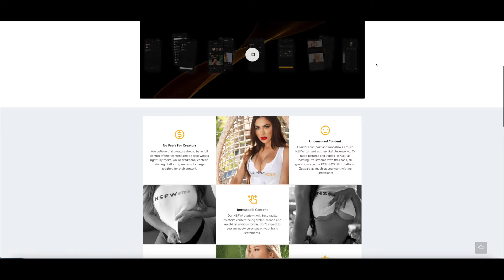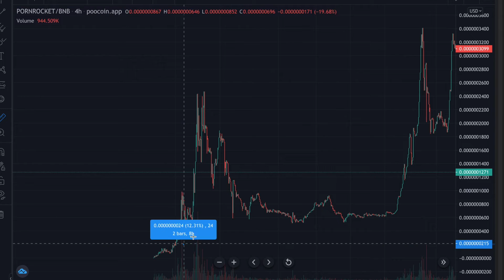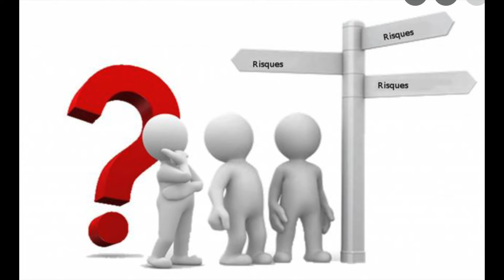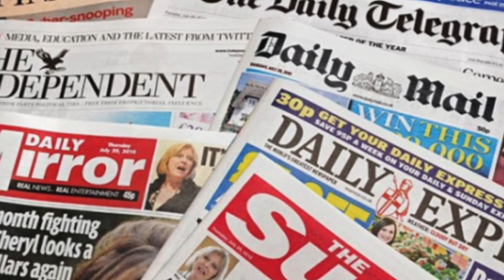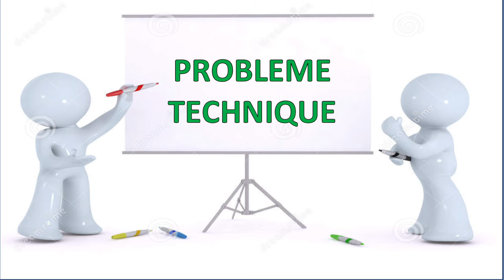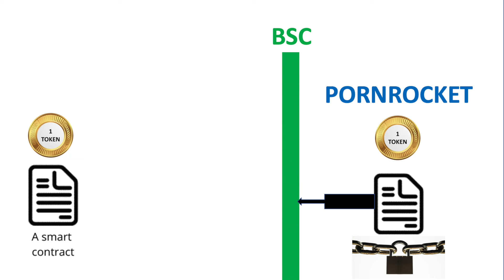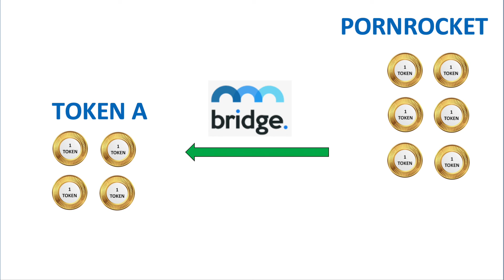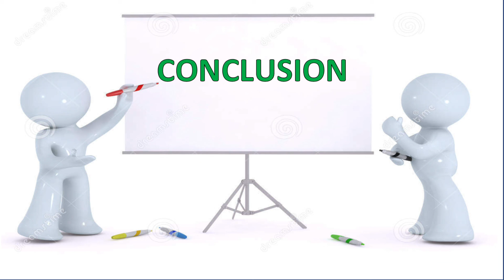PORNROCKET : CHANGEMENT DE NOM. BRIDGE VERS ETH. EXPLICATIONS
⭐ Adresse TOKEN PRT : 0xcf9f991b14620f5ad144eec11f9bc7bf08987622

▼ RÉDUCTIONS 🔥▼

▼ TIMESTAMPS 🔥▼
00:00 Présentation
01:16 Constat du projet aujourd'hui
03:40 Changement du nom
06:30 Problème technique
07:26 Token Miroir
08:48 Et maintenant ?
11:31 Conclusions